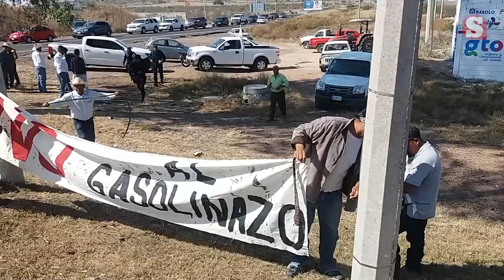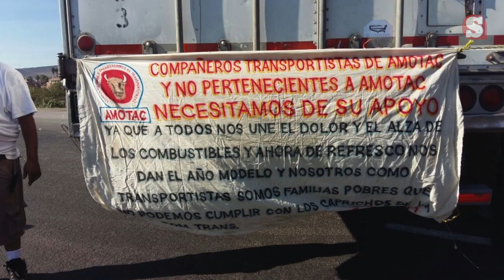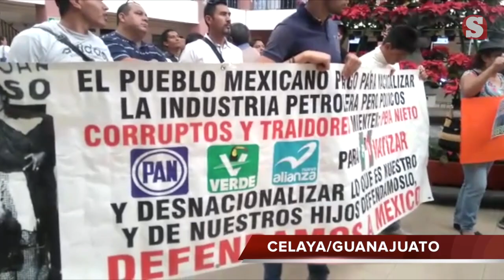MANIFESTACIONES EN GUANAJUATO POR GASOLINAZO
El segundo día del año arrancó con bloqeos y manifestaciones en distintos puntos de Guanajuato como Irapuato, Pénajmo, Cuerámaro, Salamanca y Celaya.